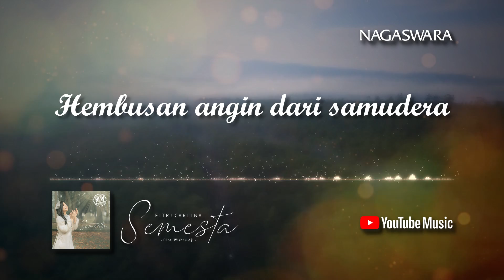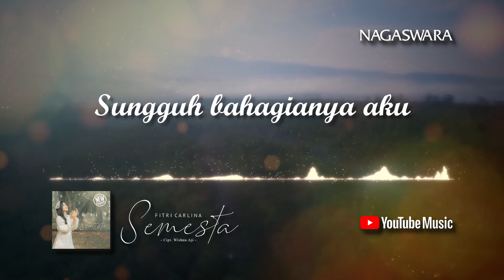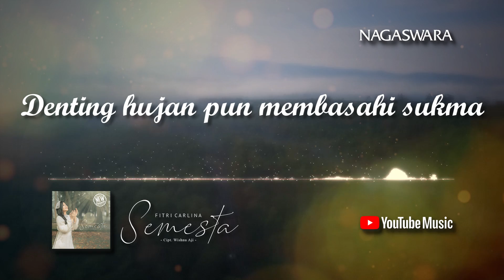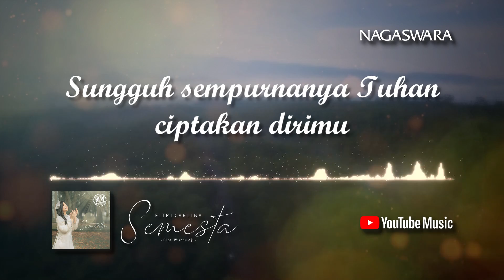Fitri Carlina - Semesta (Official Video Lyrics)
Artist : Fitri Carlina
Title  : Semesta (Official Video Lyrics)
Composed by : Wishnu Aji
Arrangement : Ricky Asmara

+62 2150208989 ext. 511